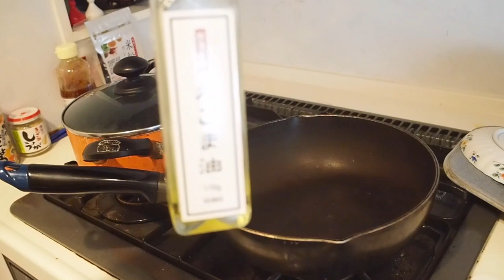【激ウマ】ローストビーフ！減量中にもおすすめ！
【激ウマ】筋肉を付けながら脂肪だけを落とすダイエットにオススメの美味しいローストビーフ作ってみました！誰でもできるダイエット中にオススメの超簡単ダイエットレシピ！

ビースト村山オリジナルプロテインはAmazonにて販売中！

18歳から格闘技の指導者になり、同時に某大型フィットネスクラブ
でトレーナー&インストラクターを務めるが痩せる事ができない事を疑問に感じ、ボディメイク＆ダイエットに没頭。

現在は科学的根拠と実践経験を基にボディメイク＆ダイエットの専門家として渋谷に24­時間対応可能のパーソナルトレーニングスタジオBody Make&Diet Studio 【Revon24】にて活動中。

アスリートでない、運動嫌い、運動未経験者、自分にコンプレックスを抱えた人が、自分と同じように人生をより良いものに変える為のボディメイクメソッド­を累計２０００人以上に指導する。

共演者：名倉潤、河本準一、ブルーリバー、岩尾望、アンガールズ田中、岡村隆史、平野ノラ、矢部­浩之、武田真治、大野拓朗（敬称略）

BEAST.MURAYAMA